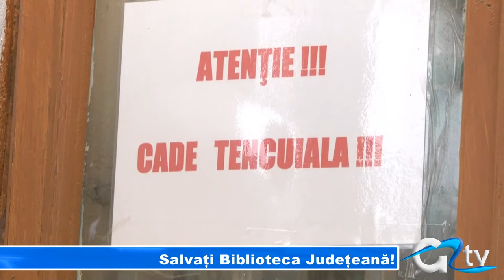SALVATI BIBLIOTECA JUDETEANA!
Biblioteca este mai mult decât o simplă instituție. Biblioteca reprezintă informații și cunoștințe, cultura și artă. În era internetului încă sunt mulți cei care preferă sălile cu miros de secole. Numai că la Giurgiu, Biblioteca Județeană, din oază de cultură s-a transformat într-o adevarată capcană. Și dacă în urmă cu 4 luni, Tv Giurgiu realiza un reportaj pe această temă, la sesizarea managerului bibliotecii, am încercat din nou să vedem cum stau lucrurile.